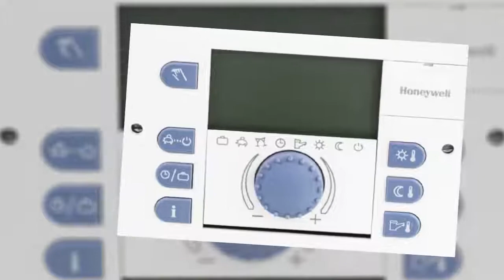Honeywell SDC9 21PM Heizungssteuerung Heizungsregler reparieren Reparatur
Hersteller: Honeywell
Gewicht (kg): 0.56
Typ: SDC9-21PM